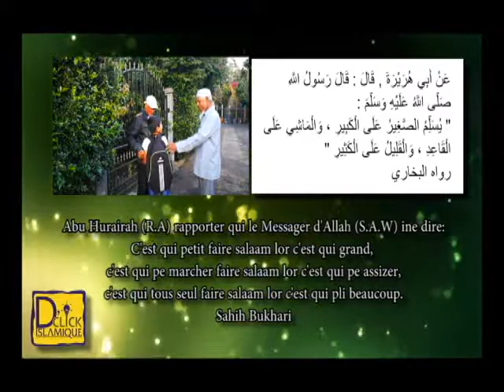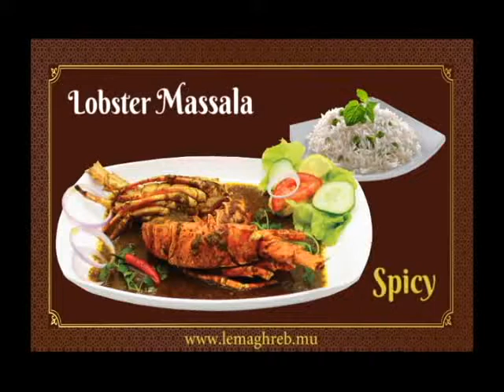Greetings Part 2 / A Video By Black Parrot Media ®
One Of Our Most Beautiful Productions ©